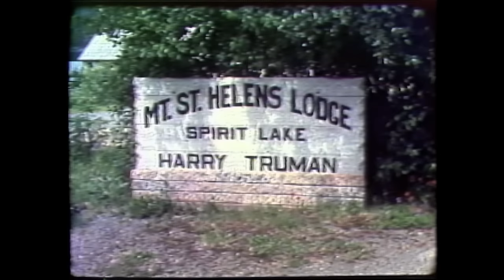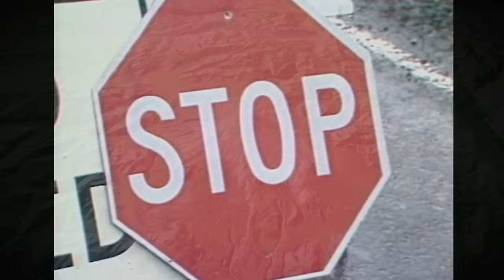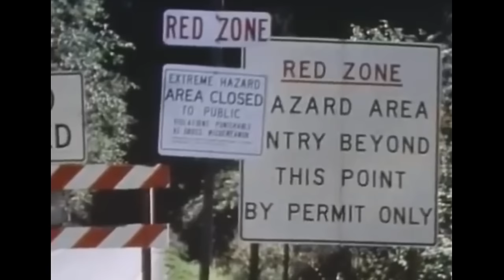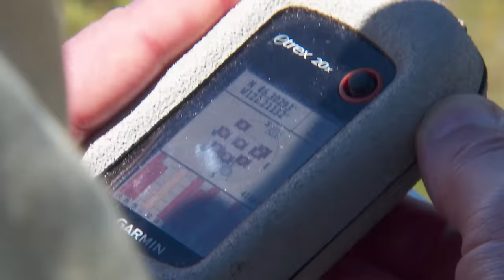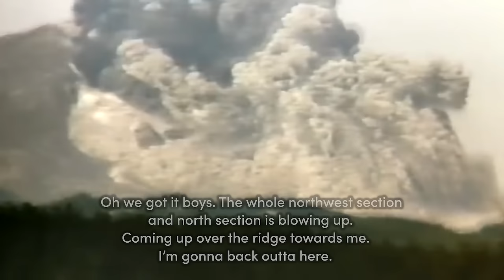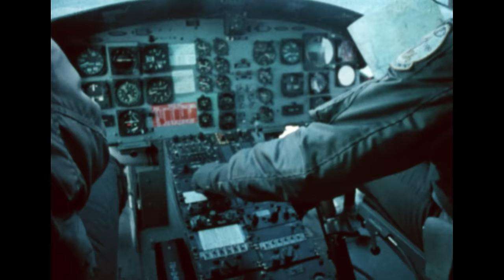Unearthing the lost stories of Mount St. Helens | Oregon Field Guide (full episode)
Amateur archeologists set out to uncover new details about what happened on Mount St. Helens on May 18, 1980. Can they find  the rumored "bootlegger caves" of Harry Truman, the innkeeper of Spirit Lake Lodge? What stories do the rusted relics found hiding in the ash still have to tell? Scott Kemery and his group of volunteers search the rugged post-eruption volcanic landscape in a quest for answers.